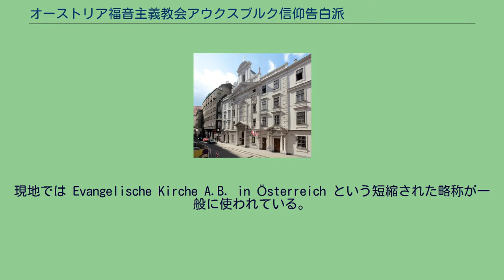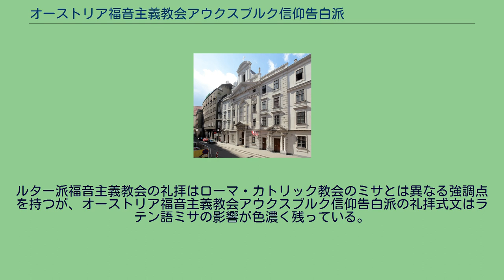オーストリア福音主義教会アウクスブルク信仰告白派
キリスト教信仰宣言、信経、信条、信仰告白
ウィーンにある ルター派シュタット教会 オーストリア福音主義教会アウクスブルク信仰告白派（ドイツ語: Evangelische Kirche Augsburgischen Bekenntnisses in Österreich）は、オーストリアにおけるルター派福音主義教会である。
現地では Evangelische Kirche A.B. in Österreich という短縮された略称が一般に使われている。
この教会名称にあるアウクスブルク信仰告白はルター派における重要な信仰告白文書である。
その設立は神聖ローマ皇帝 ヨーゼフ2世による1781年の宗教寛容令発布にさかのぼることができる。
2019年現在、オーストリア福音主義教会アウクスブルク信仰告白派はオーストリア共和国全土に196の教会共同体を有し、271.296人の教会員がいる。
神聖ローマ帝国のオーストリア地域において、マルティン・ルターによる文書が1520年代において流布していた。
とりわけ、ウィーンとブレスラウにおいて盛んに流布されていた。
1524年、カスパー・タウバーがオーストリアにおける最初の福音主義殉教者として処刑された。
1555年のアウクスブルクの和議によって、根本的な意味での宗教の自由が守られたが、しかしながら、福音主義信仰の実践は許されなかった。
オーストリア貴族と領邦都市の多くの請願が出されたが、オーストリアでは反宗教改革政策が一層強められた 。
1577年にルドルフ2世はウィーンにおける福音主義教会の礼拝、学校、さらに家庭礼拝をも禁止し、翌1578年には容認されていたウィーン郊外ヘルナルスでの福音主義教会の礼拝も禁止した。
1600年以降になると、組織的な焚書がおこなわれた。
ルターの文書が他の地域から密輸されるようになった。
ローマ・カトリック教会のミサ出席が領民に義務づけられ、福音主義の教説はオーストリアにおいて非合法化され、福音主義の信仰は地下で守られた(隠れ新教徒)。
厳しい宗教弾圧がおこなわれた結果、ザルツブルク地方の福音主義信徒は故郷を追われ、プロイセン王国へ移住した 1781年10月のヨーゼフ2世による寛容令発布によって、アウクスブルク信仰告白と第二スイス信仰告白を拠り所とする福音主義教会共同体を形成することが初めて可能になった。
当時において、500人か100家族前後が福音主義信徒の下限と見なされた。
しかしながら、寛容令において制約も残り、オーストリアの福音主義教会は会堂において教会塔を持つことは禁じられた。
1781年から1785年の間にオーストリアで48の福音主義教会が設立された。
とりわけ、シュタイアーマルク州のラムサウ・アム・ダッハシュタイン、オーバーエスターライヒ州のバート・ゴイーザーン・アム・ハルシュテッターセ、ゴーザウ、ヴェルスとウィーンに建設された福音主義教会が重要である。
1785年末で107.000人超の福音主義教会信徒がツィスライタニエン地域と呼ばれるオーストリア帝冠領において登録されていた。
19世紀に入ると、オーストリアにおいて福音主義教会は多数の教会、学校、病院等を設立した。
1848年以降、教区共同体教籍簿管理に関する規定が確立した。
1861年4月8日、オーストリア皇帝フランツ・ヨーゼフ1世によって新教徒寛容令が発布された。
この勅令によって福音主義教会は初めて条件付きの法的同格性を得た。
教会組織は4段階構造になった。
19世紀後半、オーストリアの福音主義教徒周辺において、新教徒が主体となって成立したドイツ帝国にオーストリアを結びつけようとしたドイツ民族主義運動が盛んになった。
「ローマからの分離運動」という枠組みで、ドイツ民族主義、およびゲオルク・フォン・シェーネラーの汎ドイツ運動等の大ドイツ主義の影響を受けた約3万人がローマ・カトリック教会から福音主義教会へ改宗した。
1918年にオーストリア＝ハンガリー帝国が崩壊し、福音主義教会は後継国家オーストリア共和国と共に歩むことになった。
オーストリア福音主義教会アウクスブルク信仰告白派という名称で運営されたが、1938年のアンシュルスによって、オーストリアがドイツ国（ナチス・ドイツ）の構成部分となり、1939年から1945年はドイツ福音主義教会 (DEK)に統合されていた。
オーストリアの福音主義教会は戦後の1949年に新教憲を制定した。
第...